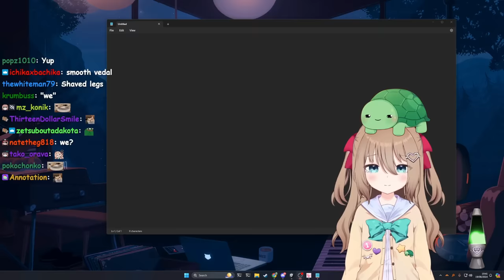Neuro-Sama Pities Bald Vedal & Helps Him With Dating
The Twitch streamer Vedal has created an AI called Neuro-Sama and during the recent dev stream Neuro helped Vedal create a dating profile.